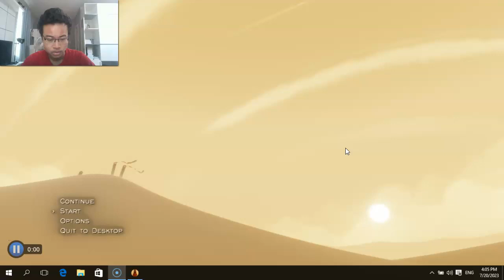CALL ME MR EPIC GAMER BOY?!! | Journey Part 4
Hey guys this is Rithyya Gaming and welcome back to another gaming video involving me playing journey but before we actually get into this video make sure you go and check out my previous videos that I've done in the past and make sure you go and show those videos some love and support as well while you're at it. But anyway I really do hope you guys enjoyed this video and if you really did make sure you show your support by leaving a like subscribe all that good stuff and I'll see you guys in the next video. Peace out guys.